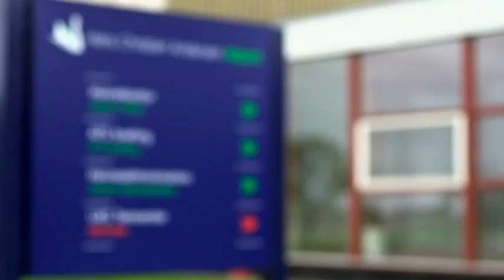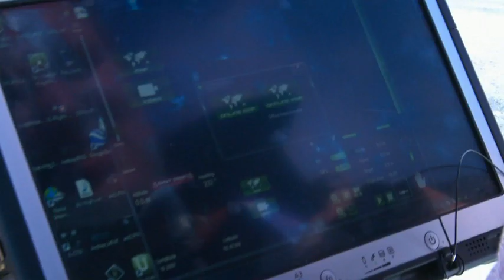R32 (Court 2) - WS - Saina Nehwal vs Stefani Stoeva - 2013 Yonex Denmark Open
Event: Yonex Denmark Open 2013 -- Round 32
Date: 15 October 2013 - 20 October 2013
Venue: Odense Sports Park, Odense, Denmark
Players: Saina Nehwal (IND) vs Stefani Stoeva (BUL)
Category: Women's Singles

*This is Court 2 coverage with matches not featured in the main TV court of the Yonex Denmark Open 2013. The main TV court coverage will be live from Round 16 onwards, and can be watched on TV worldwide. Court 2 is produced by Badminton Denmark in an effort to bring badminton fans more coverage of this Premier Superseries.

The 2013 Yonex Denmark Open is the 9th leg of the OSIM BWF World Superseries and takes place in Odense from the 15th till the 20th of October 2013. One of the five Premier Series events that offers highest ranking points and prize money, live streaming of this Superseries tournament will begin from the Qualifying Rounds on 15th October through to the Finals on 20th October.

It is BWF's goal to provide the live streaming of the Yonex Denmark Open 2013 and delayed videos in as many countries as possible. However, due to reasons including government internet and media rights restrictions, all streaming of TV Court matches will be unavailable to viewers in Denmark, Hong Kong, Japan*, Malaysia, and Singapore; live streaming of all matches is unavailable in Germany.

*Round 16 and Quarter Finals available in japan

Check out your local TV listing for more broadcast. Delays and match replays will be available worldwide a day after the end of event, except in host country. Welcome to BadmintonWorld.TV, the official Badminton World Federation channel bringing you live, catch-up and delayed streaming of the major events on our calendar such as the MetLife BWF World Superseries and the BWF World Championships. You will also find official highlights, badminton news and features.